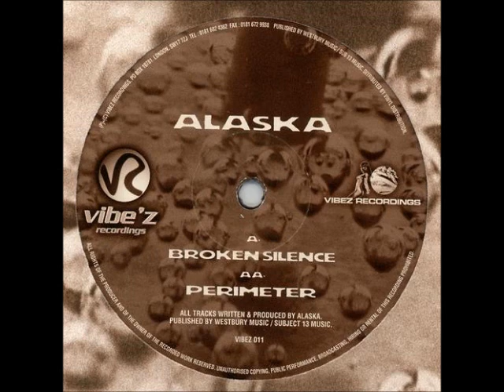Alaska-Broken Silence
Vibez Recordings(VIBEZ011)